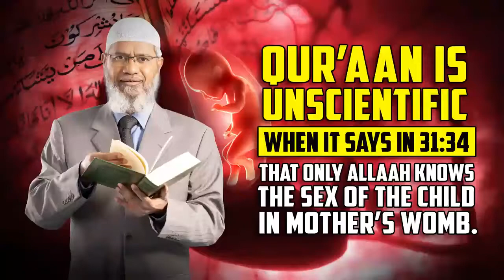Quran is Unscientific ? Al Quran bertentangan dengan Ilmu Kedokteran tentang isi rahim? tidak!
Dr Zakir Naik 2020 Malaysia